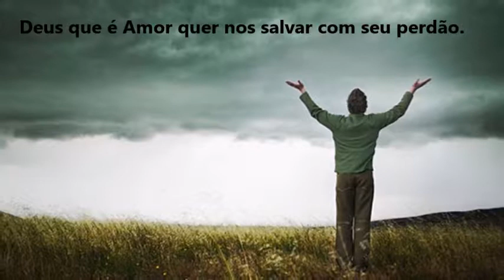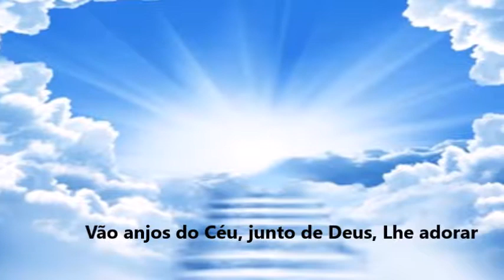LOUVAR COM GRATIDAO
Canto de louvor e agradecimento a Deus

LOUVAR COM GRATIDÃO

1) Deus é nosso Pai, é o Juiz, é nosso Rei,                                                                                                                                                                          Deus que é amor quer nos salvar com seu perdão.
2) Deus graças nos dá para cumprir a sua Lei,                                                                                                                                                                             nós como cristãos vamos louvar com gratidão.

       Nós nesta Terra temos que saber amar,                                                                                                                                                                                                           Deus está atento por onde anda nosso coração (bis )

3) vão anjos do Céu junto a Deus Lhe adorar,                                                                                                                                                                                vão seres da Terra glorificar!   Glorificar!
4) Vão os animais e as florestas a Deus louvar,                                                                                                                                                                                vão astros do céu, o firmamento: a Deus honrar! ( bis ).